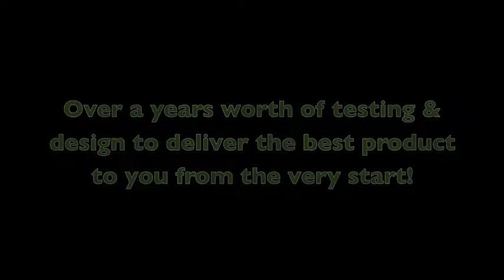The Gun Case Blanket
The GunCaseBlanket® is a revolutionary, patent pending guncase that combines superior protection for your firearm with the innovative ability to instantly transform into an extremely quiet, cold weather defying, insulated camouflaged blanket for your hunting comfort.